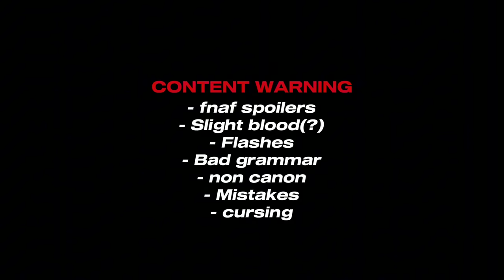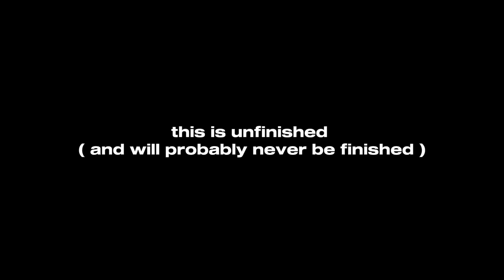— FNAF movie reacts || unfinished(ish) || spoilers || Kavana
credits will be in the description soon.